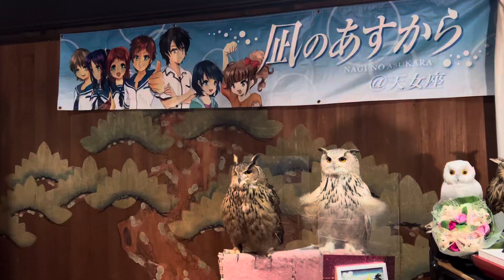ミミズク ニ羽が舞台に並ぶ珍しい#おもしろ